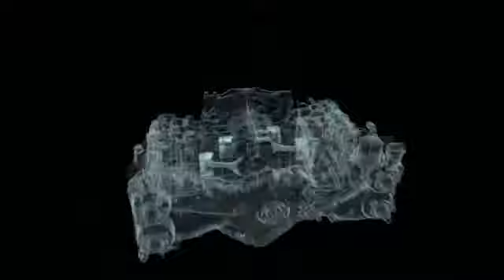FB engine -The 3rd Generation SUBARU BOXER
The horizontally-opposed configuration of the SUBARU BOXER engine places the pistons 180 degrees apart, for a lower, flatter profile than other engine types. This gives the engine, and the overall vehicle, a lower centre of gravity and better balance. Further, the pistons' opposing movements counteract each other, naturally helping to reduce vibration. This year, a new generation of engines delivers enhanced output, efficiency and emissions whilst sharing all the legendary benefits of the 11 million SUBARU BOXER engines already produced.